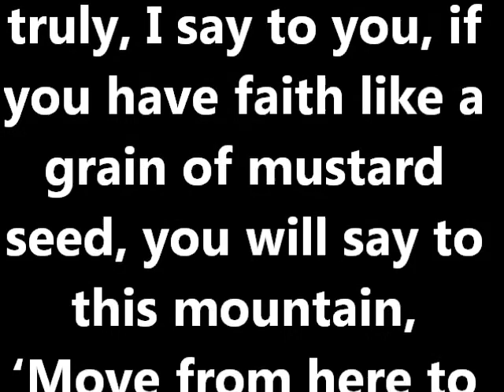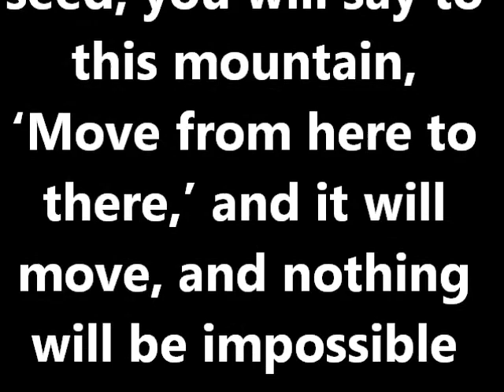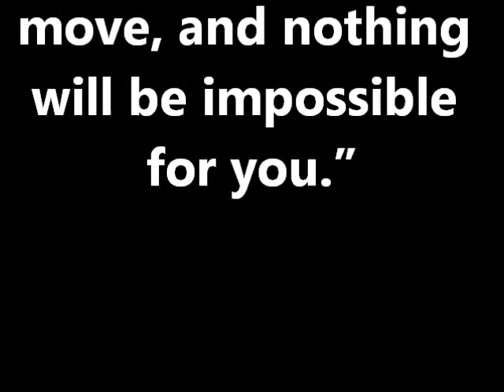A Lot From A Little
A little sermon about a lot of Jesus!